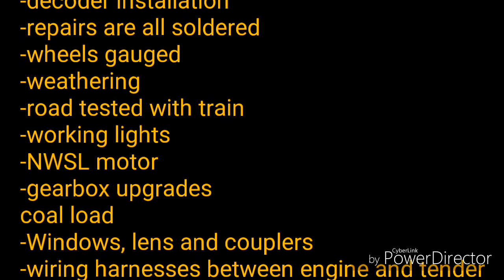HO Brass Overland Models AT&SF FTs A and B with Tsunami 2 DCC Sound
These locomotives have been, or possibly, upgraded with such refinements as:
-NWSL motor
-Current Keeper
-Speaker
-Coupler, windows, lens, coal
-Professionally painted